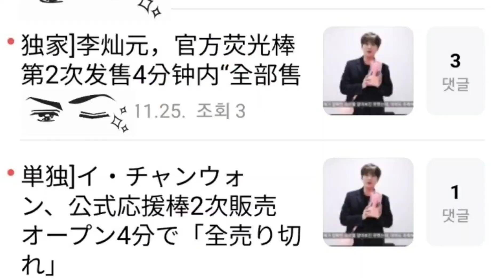[이찬원 일본 중국 영어권 인기 2023년 특종 되기를| 찬스팬들 일본어 중국어 영어로 소개]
이찬원 일본 중국 영어권에서 인기! 2023년 특종 뉴스 되기를